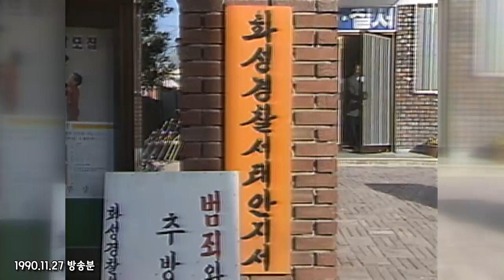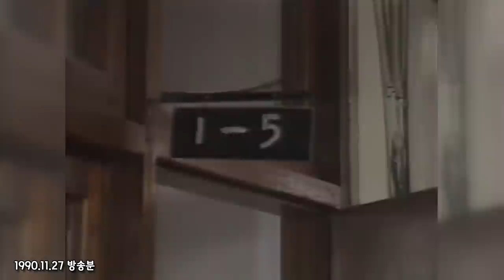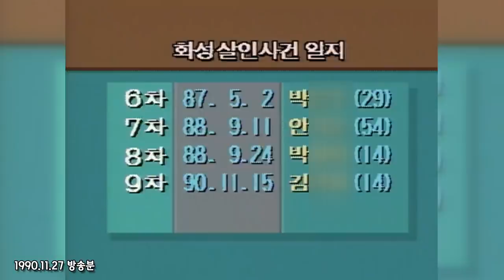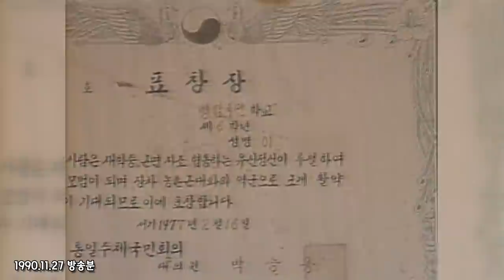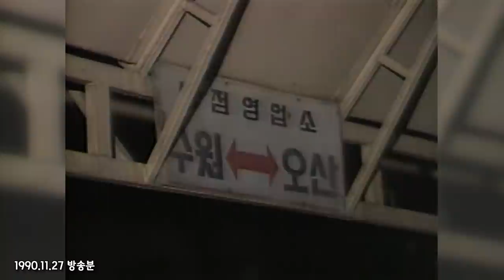[Full] 1990년, 화성군 아홉 번째 살인사건 그 뒷이야기_MBC 1990년 11월 27일 방송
✔관련 방송
1990년 11월 27일
"밤길이 무섭다-화성연쇄살인사건현장"